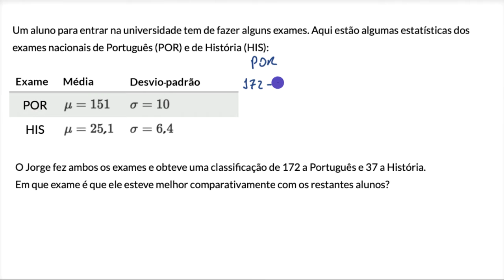Comparação de valores padrão - Khan Academy em português (MACS 11.º ano)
Vídeo original: Comparing with z-scores